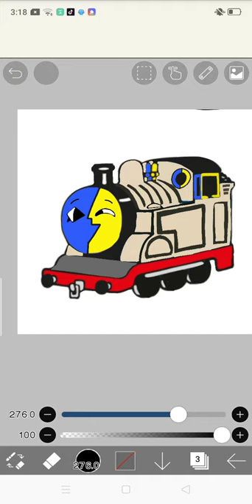ena the little tank engine